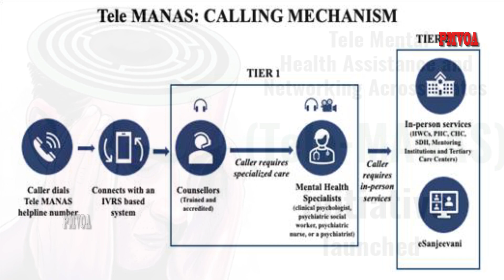टेलीमानस स्थापना दिवस |मानसिकऔर भावनात्मकस्वास्थ समस्याओ का फोन कॉल पर समाधान | Tele MANAS |more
मानसिक और भावनात्मक स्वास्थ  समस्याओ का  फोन कॉल पर समाधान  टेलीमानस  स्थापना दिवस
 क्या है टेलीमानस
टेलीमानस एक आनलाइन काउंसलिंग एवं मनोरोग चिकित्सकीय परामर्श सेवा मंच है। इसे 10 अक्टूबर 2022 को लांच किया गया था। मानसिक और भावनात्मक स्वास्थ्य समस्याओं के संबंध में सहायता के लिए टोल फ्री हेल्पलाइन नंबर  14416 और 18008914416